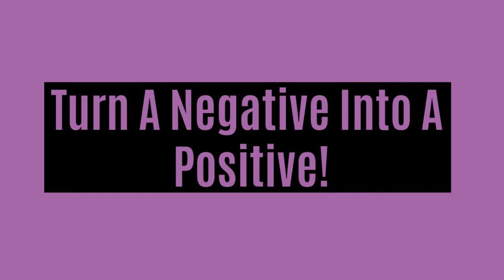Turn A Negative Into A Positive!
Extreme endurance athlete & motivational speaker, Epic Bill Bradley says, "When Something Is Bugging You, Just Make It A Positive!”